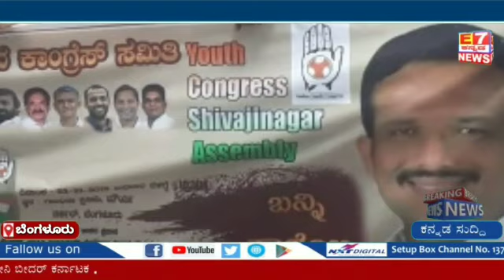ರಾಜಭವನ ಮುತ್ತಿಗೆ ಬಿಜೆಪಿ ಕೇಂದ್ರ ಸರ್ಕಾರ ರಾಜ್ಯ ಸರ್ಕಾರದ ವಿರುದ್ಧ ಪ್ರತಿಭಟನೆ